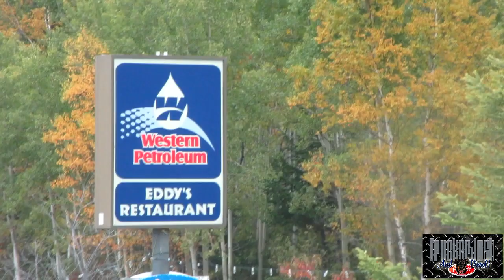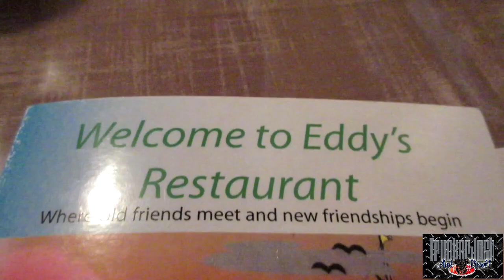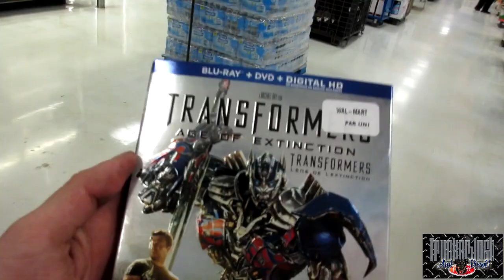WALMART HALLOWEEN PARTY (MLD170)